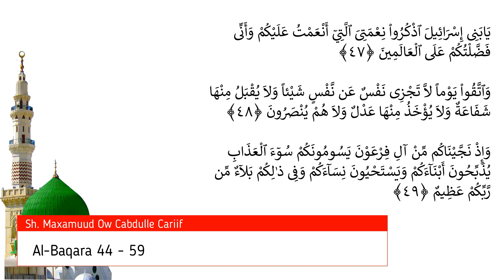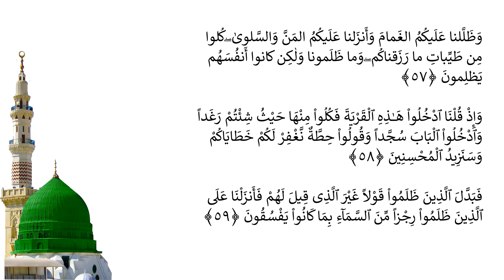Casharka 4aad | Al-Baqara 44 - 59 | Tafsiirka Quraanka | Sh.Maxamuud Ow Cabdulle Cariif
sheekh cariif
sheekh maxamuud
cabdulle cariif
Tafsiir,
Quraan,
Kariim,
Shiikh,
Maxamuud,
Ow,
Cariif,soomaali,shikh,Cabdulle
Tafsiir
ow cariif
sheekh
sheekh cariif
Shiikh
Maxamuud
aw
Ow
Cabdulle
Cariif
Quraan
quraanka
Kariim